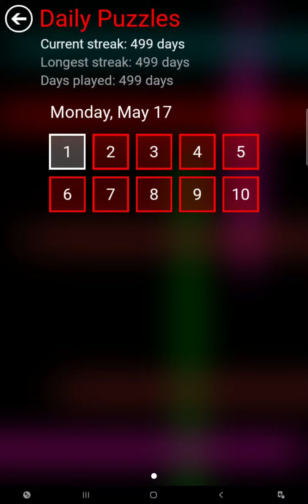Flow Free Bridges - Daily Puzzles - 2021-05-17 - May 17th 2021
These are the solutions for Flow Free Bridges daily puzzles for May 17th 2021.